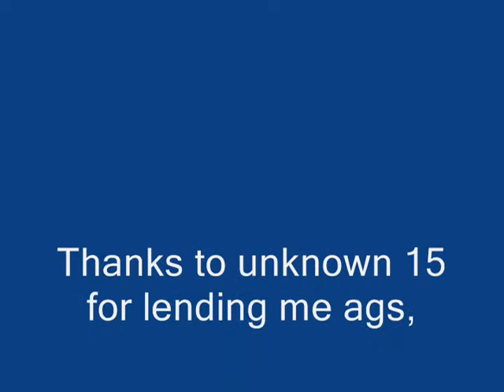Soloing bandos + weird glitch (music)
Yea so they took the music off the other vid so i put different music on.
Songs - Angels and Airwaves - Everythings magic
Beach Boys - Wouldn't it be nice